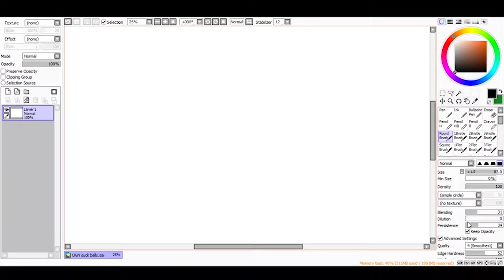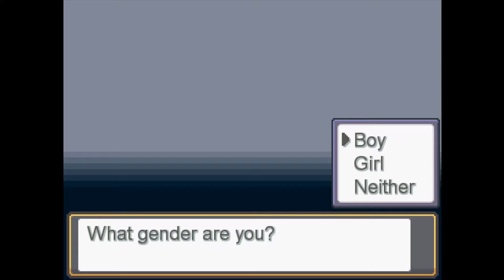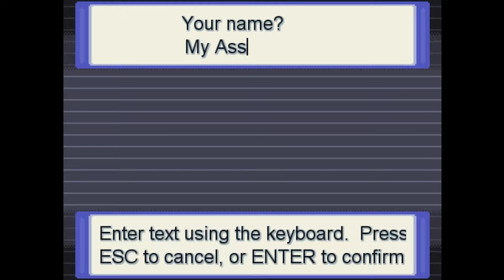Pokemon Reborn #1 - Too LONG didn't read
Oniichan Gaming Let's Play!

Pokemon Reborn Episode 15: Never After

If you're looking for a boring audio show to accompany you on your REALLY productive day, follow our loooonng dragging amateur Let's Play series'!

Thanks to Amethyst and all the people behind Pokemon Reborn